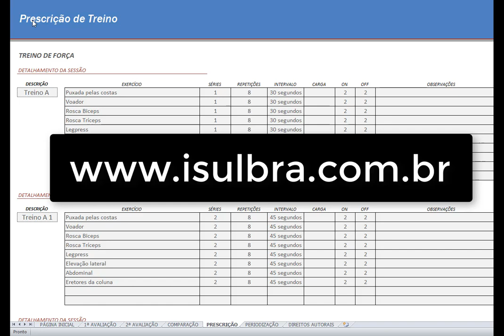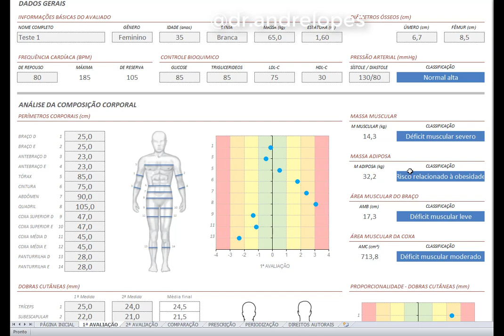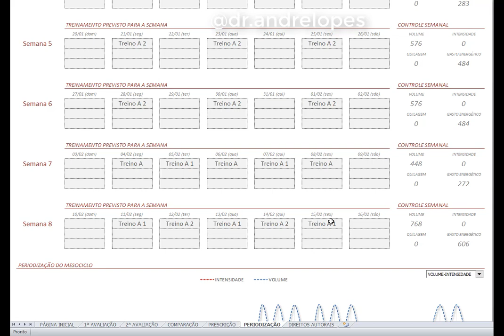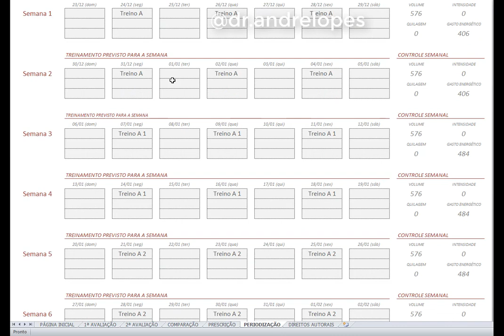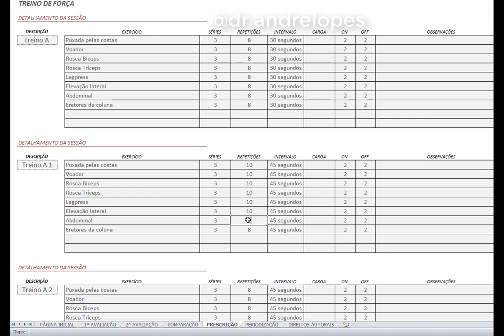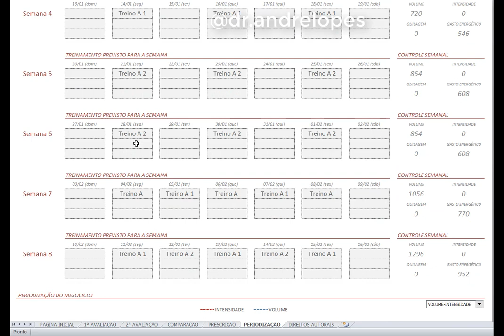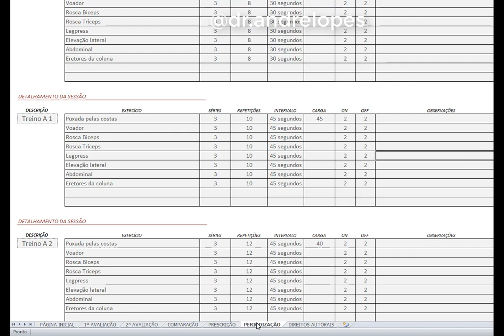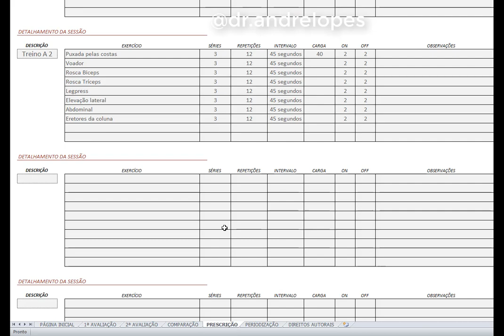Progressão de treinamento para hipertrofia (estudo de caso)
Bem vindo ao curso que vai mudar sua maneira de ver a prescrição de treinamento de musculação para diferentes populações.  A maioria dos profissionais e estudantes de educação física tem um pouco de insegurança na hora de enfrentar a sala de musculação e prescrever o treinamento físico quando aparecem diferentes casos e desafios.  A disciplina de treinamento físico e musculação não foi e nunca será suficiente para quem quer ter sucesso e alcançar níveis de excelência na hora de prescrever o treinamento físico.

Sabendo que você quer ser um profissional de alta qualidade mantamos esse curso que traz diversos níveis de aprofundamento de prescrição de exercícios.